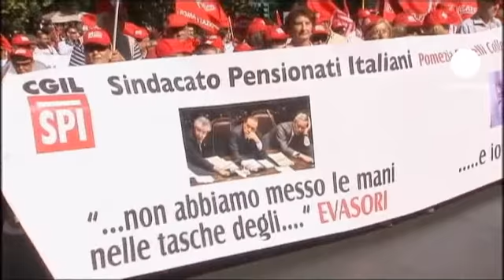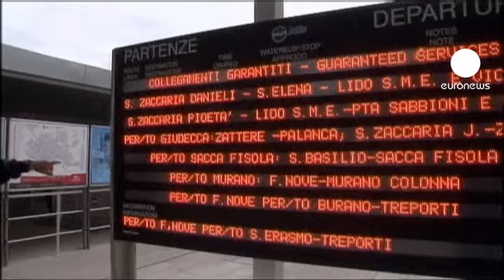Yeni tasarruf paketi İtalyanları sokaklara döktü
Avrupa ekonomik krizden çıkış yolları ararken durum sosyal hoşnutsuzluğun giderek artmasına neden oluyor.

İtalyan hükümetinin hazırladığı ve parlamentonun üst kanadı tarafından onaylanan, 45,5 milyar Euro değerindeki son tasarruf paketi de İtalyanları sokaklara döktü.

Ülkenin iki büyük sendikası genel greve giderken toplam 100 kentte gösteriler düzenlendi.